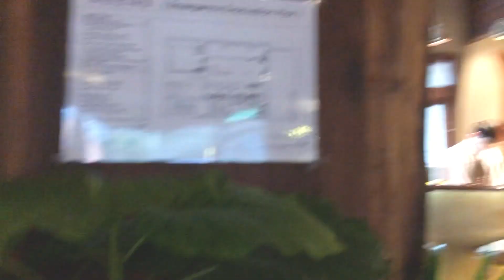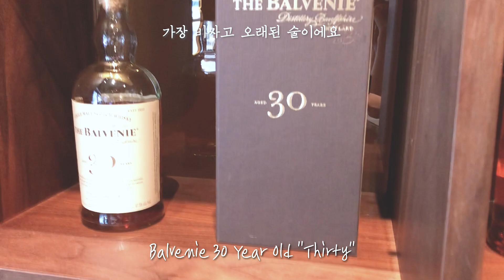[VLOG] 미친 가성비로 발베니를 즐길 수 있는 곳. 발베니 바🥃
더부티크가 저번 구스아일랜드에 이어
이번에는 청담동 발베니바에 다녀왔어요🥰
다양한 발베니를 즐길 수 있고, 2스타 셰프들의 푸드페어링까지 즐길 수 있었는데요!

발베니는 부드럽게 즐길 수 있는 위스키였어요.💖
영상을 통해 부드럽고 고소한 발베니를 만나봐요!

Sunset Dew - Lupus Nocte
Still Feels Right - Flux Vortex
Turn It Up (COE Remix) - Mike Parr
Be My Parachute - Basixx

00:00 preview
00:12 발베니바 전경
01:09 발베니 위스키 소개
02:33 시음 위스키 및 푸드페어링
03:06 시음
04:51 발베니 위스키가 타 브랜드와 다른점
05:17 발베니바 구성

기획 : 최재윤, 최보윤
촬영 : 최재윤
편집 : 황인규, 김민성

패션 / 트렌디 라이프스타일 채널 [더부티크]
▶ 매주 수요일 저녁 6시업로드
▶ 구독/좋아요/알람 설정🔔